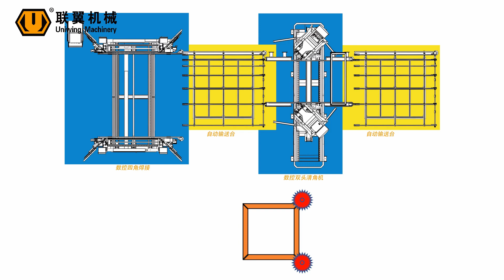AWCL-120F Automatic Welding and Cleaning Line for uPVC window and door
Jinan Uniwing Machinery Equipment Co., Ltd
Uniwing Machinery is the leading company that professionally produce uPVC and aluminium door-window processing machinery,CNC Router, insulating glass machinery in China. In addition,according to customer's need,we can offer service for workman training,machine maintenance and spare parts.